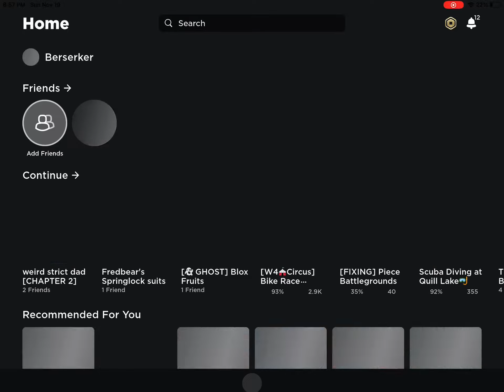Playing in a public lobby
Strongest battlegrounds